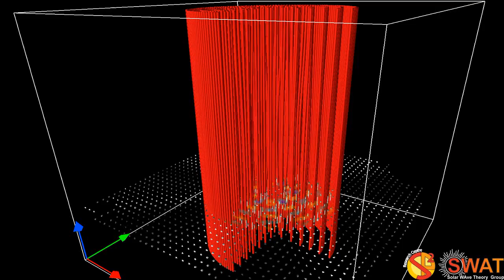Magnetic Flux Tube - Fluting Mode 5 - Slow Branch 3 - Horizontal Cut